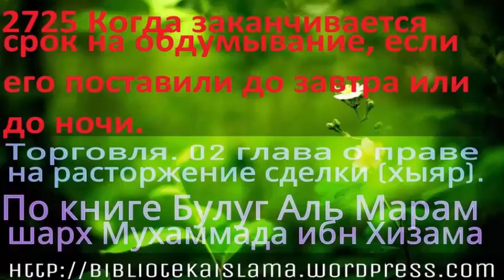2725 Когда заканчивается срок на обдумывание, если его поставили до завтра или до ночи